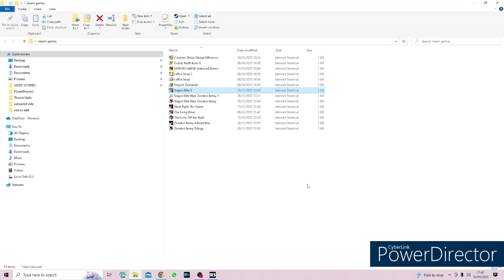Sniper Elite 5 the Atlantic wall.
Welcome back to Cellbase.
Thank you so much for your support and I'm happy for your return.

Today we play as our trusty American sniper, Karl AKA the shadow.
This time we have to meet up with our contact,
try and sabotage a radar system and take out coastal defences.

Not to mention all while avoiding being detected by German infantry and the ever annoying axis invader.

Sit back relax preferably with nice drink and enjoy.

if you have this game and want to play I'm happy to join forces with anyone on most games.